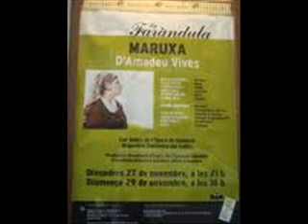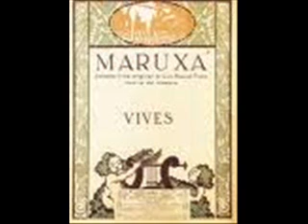Maruxa, terceto de Rosa, Antonio y Rufo, Acto Primero..wmv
Terceto de Rosa, Antonio y Rufo, ¡ Guarda Rufo que vienen los novios riñendo !, de el Primer Acto de la Zarzuela Maruxa del compositor Amadeo Vives, interpretres, Angeles Otein, soprano, Jaime Ferre, tenor y Anibal Vela, bajo, grabacion de el año 1930.